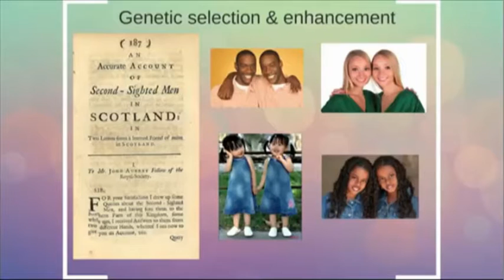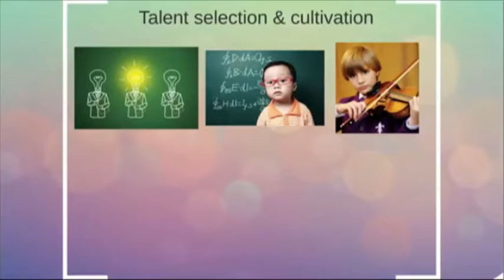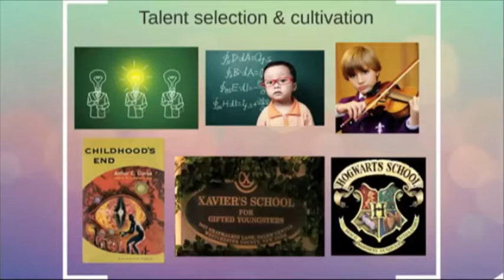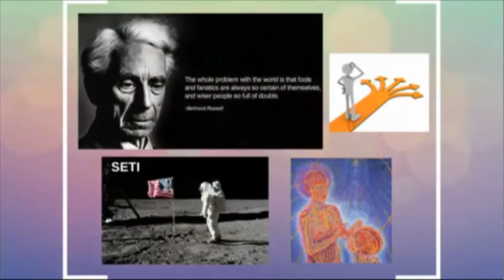Science Fiction and Research in Parapsychology--a talk by Dean Radin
Extracts from a talk by Dean Radin, a researcher and author in the field of parapsychology. Radin is Senior Scientist at the Institute of Noetic Sciences (IONS).  (Posted by permission of Dean Radin.)